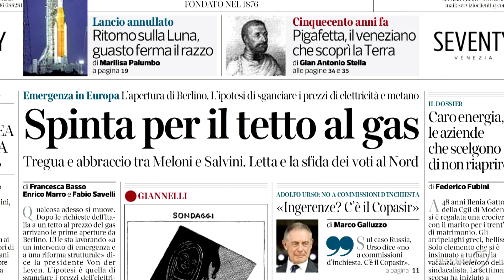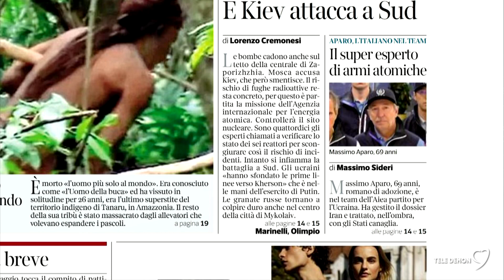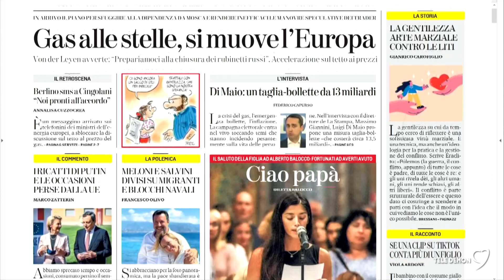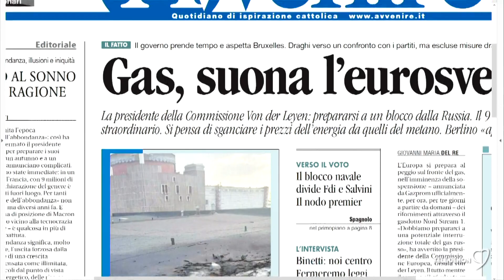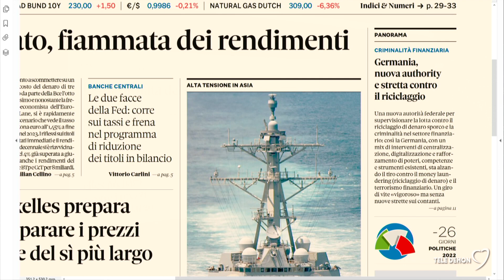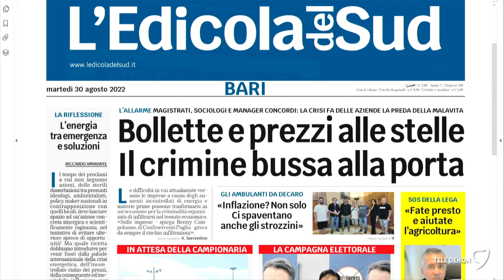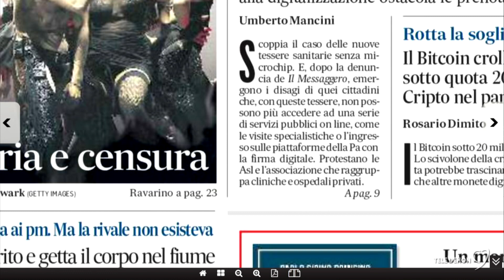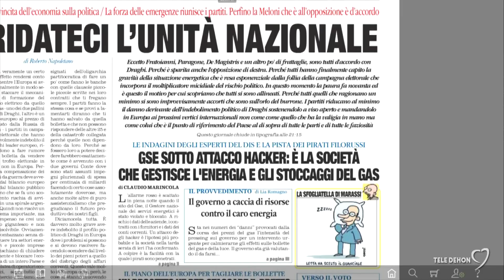I giornali in edicola - la rassegna stampa 30/08/2022